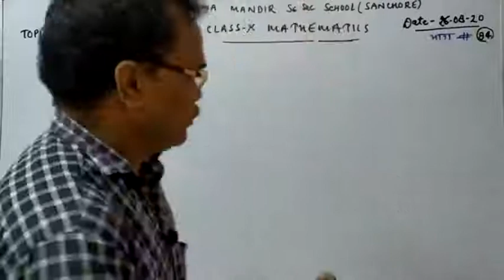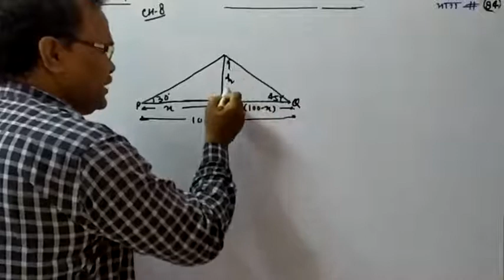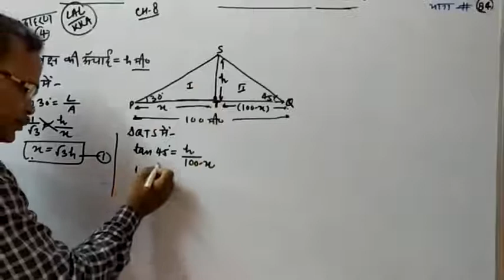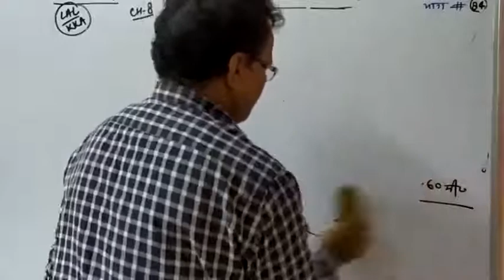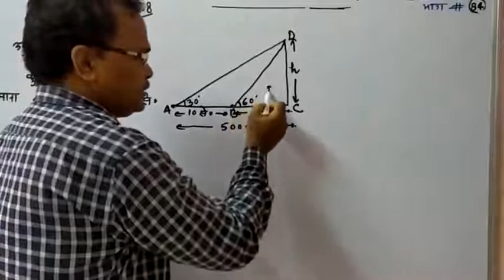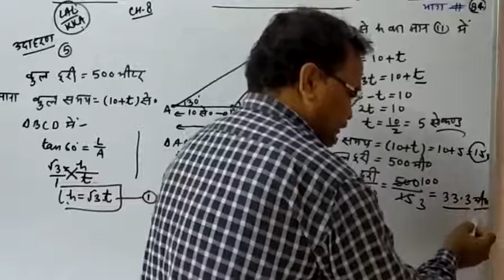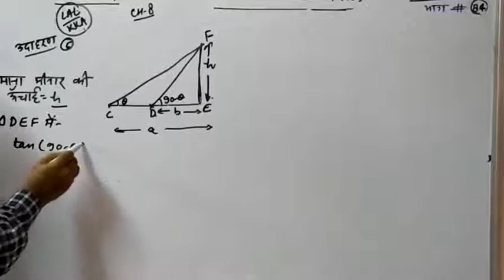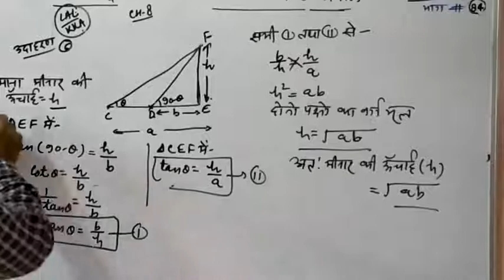Class=10 th, subject=mathematics, CH=8 ( quick revision), part#84